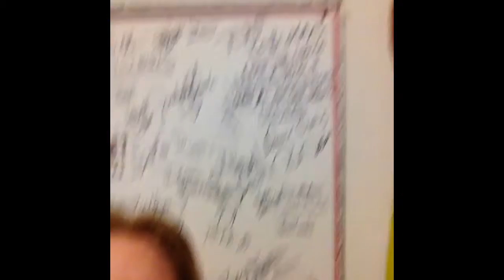Hangin' at Aquanet Radio